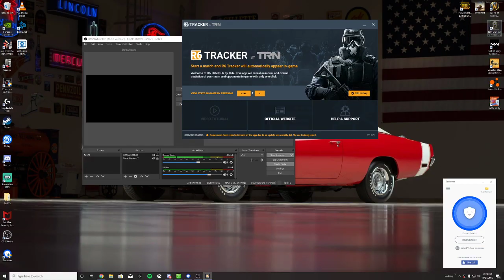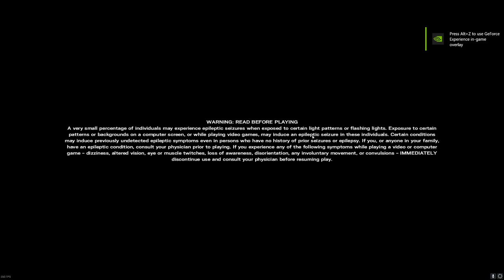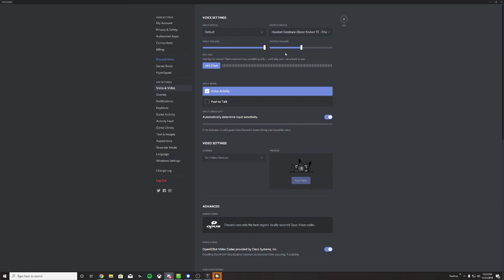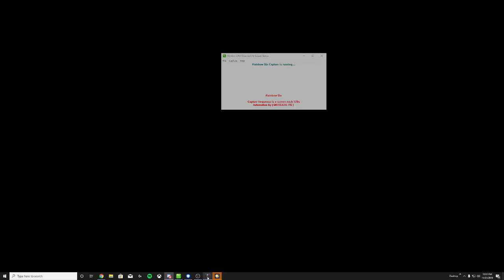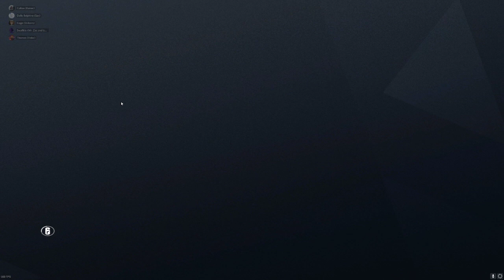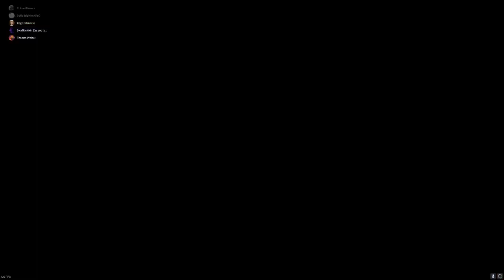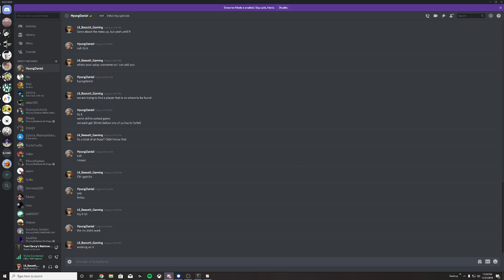[CR6] NWMSU vs. NIU Map #2